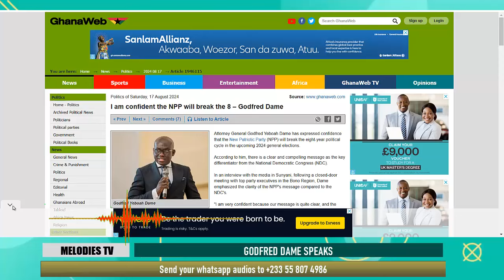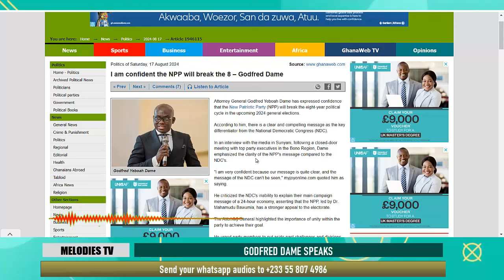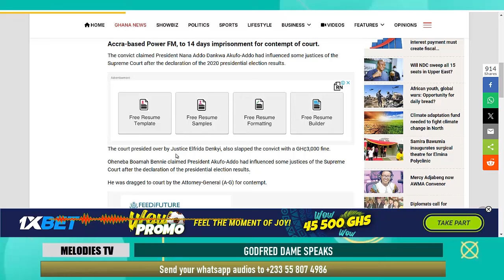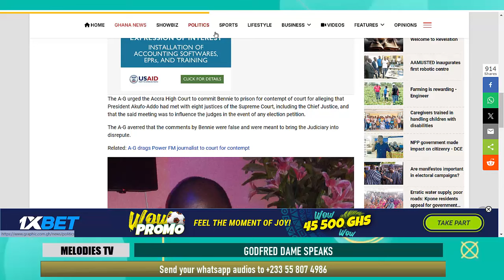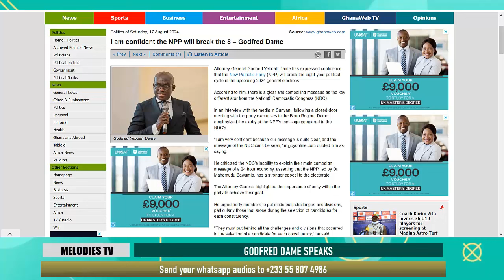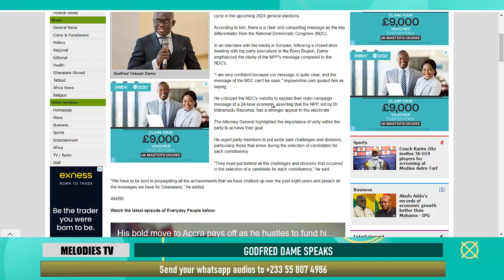I am confident the NPP will break the 8 – Godfred Dame